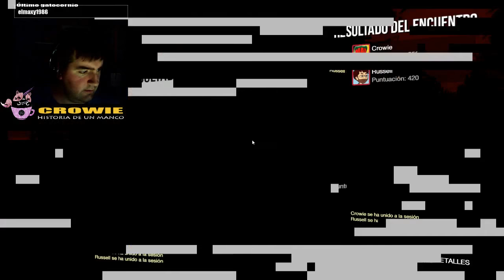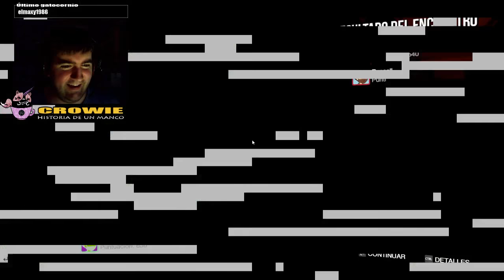Terror en COOP con Russell | WHITE NOISE 2